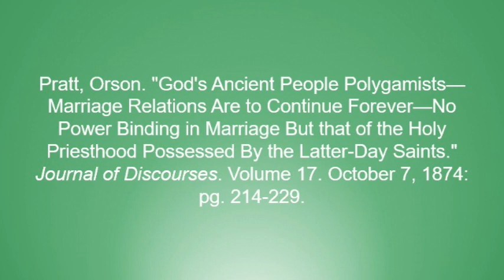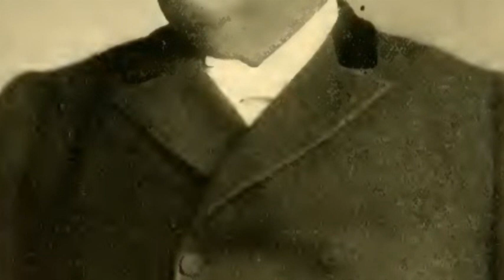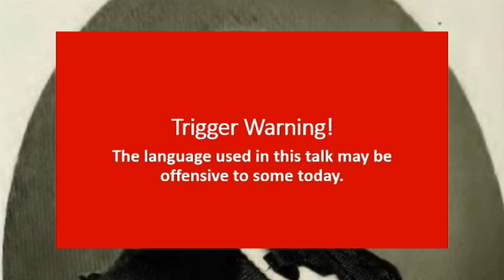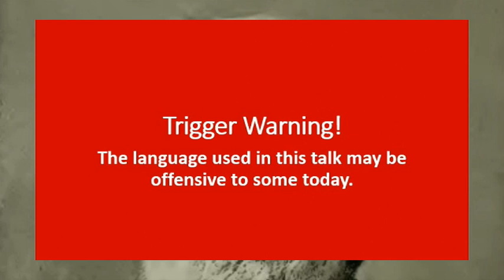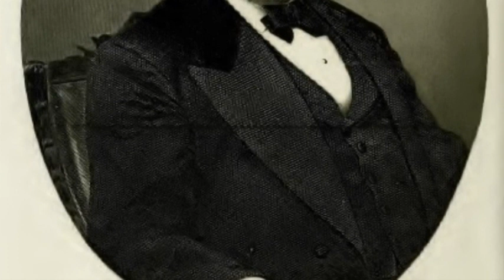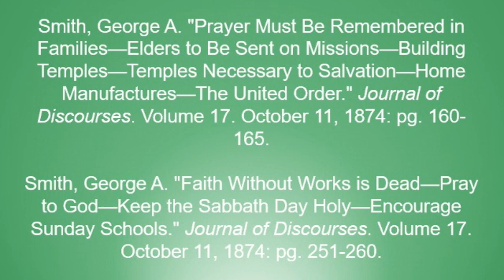October 1874 General Conference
Text sources: Cannon, George Q. "Seek For Perfection—Reign of Righteousness—Live in Union—The United Order." Journal of Discourses. Volume 17. October 8, 1874: pg. 229-244.
Cannon, George Q. "Saints Are the Light of the World—Live Down Falsehood—Union in the Church All-Important." Journal of Discourses. Volume 17. October 11, 1874: pg. 260-264.
Carrington, Albert. "Crime a Transgression of Law—Saints Are Under Divine Law—The Gospel a Perfect Law—The Constitution of the United States a Just Instrument—Saints Must Be Patient and Long-suffering—Latter-Day Saints Prepare By Good Works to Meet the Savior." Journal of Discourses. Volume 17. October 11, 1874: pg. 165-168.
Pratt, Orson. "God's Ancient People Polygamists—Marriage Relations Are to Continue Forever—No Power Binding in Marriage But that of the Holy Priesthood Possessed By the Latter-Day Saints." Journal of Discourses. Volume 17. October 7, 1874: pg. 214-229.
Pratt, Orson. "All Men to Be Judged Out of the Books—Adam the Ancient of Days—In the Days of Enoch the Righteous Gathered Together From the Ends of the Earth to One Place—The Great Prophet Joseph Smith Raised Up By God to Reveal Hidden Mysteries." Journal of Discourses. Volume 17. October 11, 1874: pg. 181-188.
Rich, Charles C. "Guard Against Temptation—Those Who Trust in God Will Not Be Disappointed—Joseph Saith a Prophet of God—If There Were No Cause Creating Evil, There Would Be No Evil Works." Journal of Discourses. Volume 17. October 11, 1874: pg. 169-172.
Smith, George A. "Individual Salvation—The Success of the Work of the Lord Not Dependent on Man—Encourage Home Manufactures—Build Temples—Safety on the Old Ship Zion." Journal of Discourses. Volume 17. October 6, 1874: pg. 195-200.
Smith, George A. "Prayer Must Be Remembered in Families—Elders to Be Sent on Missions—Building Temples—Temples Necessary to Salvation—Home Manufactures—The United Order." Journal of Discourses. Volume 17. October 11, 1874: pg. 160-165.
Smith, George A. "Faith Without Works is Dead—Pray to God—Keep the Sabbath Day Holy—Encourage Sunday Schools." Journal of Discourses. Volume 17. October 11, 1874: pg. 251-260.
Taylor, John. "Destruction of the Wicked By the Flood, Wisdom in God—Priesthood—Temples—Intelligence Comes From God—The Lord Will Take Care of the Saints—Angels Operating With Men in the Work of Human Redemption." Journal of Discourses. Volume 17. October 7, 1874: pg. 204-214.
Taylor, John. "Knowledge Received By Immediate Revelation—Cooperation in Temporal Affairs—The Saints Are Heirs of God and Joint Heirs With Christ." Journal of Discourses. Volume 17. October 9, 1874: pg. 172-181.
The Deseret News. "General Conference." October 14, 1874: pg. 577, 584-585.
Woodruff, Wilford. "The Gospel of Christ Unpopular in Every Age of the World—We Have to Live By Faith—God Has Decreed that His Kingdom Will Be Established—The Priesthood Conferred Upon Joseph Smith By Holy Angels—All Blessings to Be Obtained From the God the Saints Worship." Journal of Discourses. Volume 17. October 7, 1874: pg. 188-195.
Woodruff, Wilford. "Saints Are Chosen—Eternal Life Worth More Than All Things Else—Works Must Correspond With Faith—Prayer to God a Duty." Journal of Discourses. Volume 17. October 9, 1874: pg. 244-251.
Young, Brigham, Jr. "Saints Are Living Witnesses of the Truth—The People of God Preserved By Divine Providence—Persecution—Individual Salvation." Journal of Discourses. Volume 17. October 6, 1874: pg. 200-204.